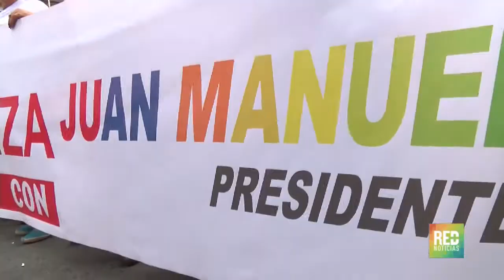RED+ | CNE desconoce si investigación de Odebrecht caducaría en dos días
Duras críticas al consejo nacional electoral por su silencio ante investigación de la supuesta entrada de dineros de Odebrecth a las campañas 2014 de santos y Oscar Iván Zuluaga  el organismo informó que no sabe cuándo vence el plazo de las indagaciones